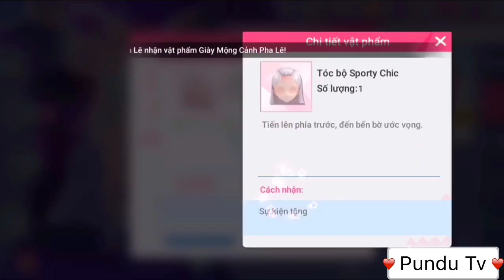[Au2]-Mở 17 Sao Nguyện ước và thành quả